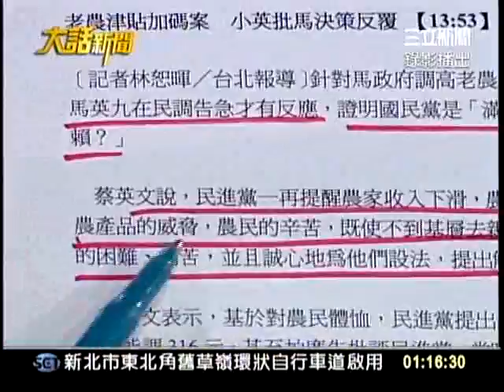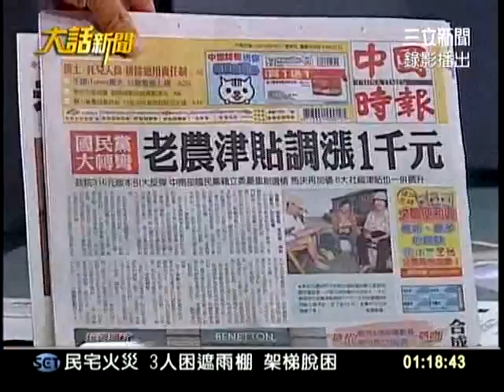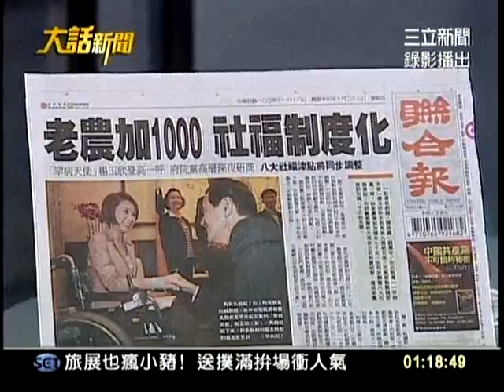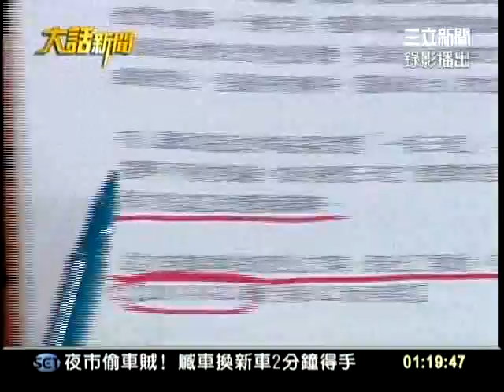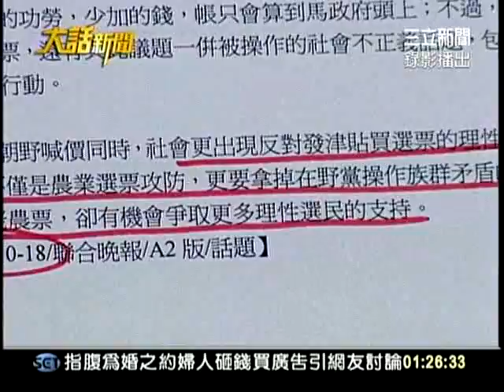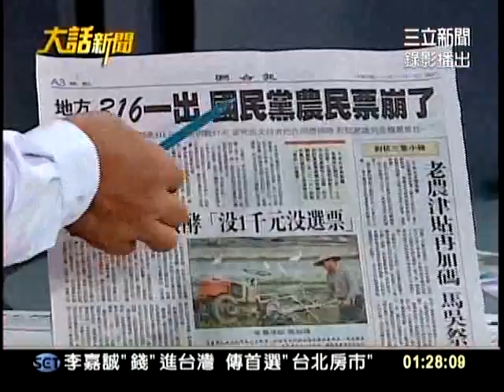20111118大話新聞part2